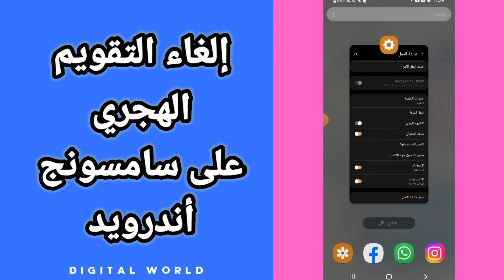كيفية طريقة إلغاء و إيقاف التقويم الهجري على هاتف سامسونج أندرويد Samsung android